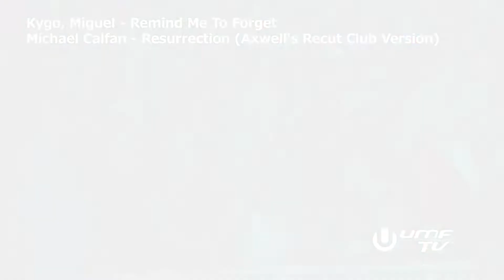Kygo - Ultra Music Festival Miami 2022 [Digest]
This is a digest video of 'KYGO CLOSING ULTRA MUSIC FESTIVAL 2022 - FULL SET'.

🔽Tracklist
00:00 DubVision - No More
01:15 Kygo & Donna Summer - Hot Stuff / Billy The Kit - I've Seen It All
01:45 VINNE, Audax, & Pri Pach feat. Babii Cris - For The Night / Joel Corry & Da Hool - The Parade
02:16 Lucas & Steve - Source / Kygo & Ellie Goulding - First Time
02:46 Kygo & Miguel - Remind Me To Forget / Michael Calfan - Resurrection (Axwell's Recut Club Version)
03:17 MOGUAI - ACIIID (Kryder x Benny Benassi Remix)
03:47 R3HAB & Lukas Graham - Most People (R3HAB VIP Remix)
04:17 Kygo feat. Maty Noyes - Stay / Stadiumx & Pharien - In My Arms
04:48 DJ KUBA & NEITAN - Feel The Vibe / Kygo & Imagine Dragons - Born To Be Yours
05:19 Kygo feat. DNCE - Dancing Feet
05:55 Mike Candys & Jack Holiday - Insomnia (Rework)
06:25 Supermode - Tell Me Why (Meduza Remix)
06:56 VINNE - Pó De Anjo
07:26 Kygo & Rita Ora - Carry On (Nicky Romero Remix)
07:56 WHIPPED CREAM feat. Finn Askew - I Won't Let You Fall (BRVMES Remix) / Kygo & Whitney Houston - Higher Love
08:33 David Guetta feat. Sia - Titanium (David Guetta & MORTEN Future Rave Remix) / Kygo feat. Conrad Sewell - Firestone